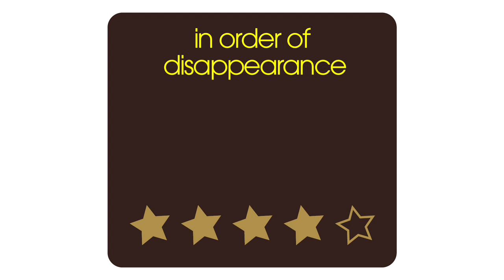In Order of Disappearance movie review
Film critic Nick Duncalf reviews darkly comic Scandinavian thriller In Order of Disapperance, starring Stellan Skarsgård for 60sec Movies. Snow plough driver Nils lives in the snowy north of Norway. When his son is murdered, he determines to punish those responsible.

Full In Order of Disappearance Review Transcript:

In Order of Disappearance is a Norwegian thriller ut it draws on a whole pool of Scandinavian talent,  so it stars Stellan Skarsgård, who's Swedish, and also co-stars Birgitte Sorensen, who's Katrina from Borgen - so she's of course Danish, so it has a lot of elements of Nordic noir right there. Stellan Skarsgård plays Nils, who's a snow-plough operator, and not a particularly bright man, and when his son is killed by the Mafia after getting mixed up in a drug smuggling ring, he decides that he's gonna take out all those responsible one by one so it's a sort a vigilante movie, but what sets it apart is that it also has a rich vein of a black comedy going through it, particularly a crime overlord called Greven, who has a horrendous ponytail and goatee combo and some of his scenes with his ex wife played by
Birgitte Sorensen are among the film's best scenes. It also has Bruno Ganz - that's Hitler from Downfall - playing a Serbian drug lord, Stellan Skarsgard always shines and because of this comedy it's a different and inventive thriller with some beautifully shot and atmospheric scenes in the snowy north of Norway.

In Order of Disappearance Official Cast:

Stellan Skarsgård  ... Nils
Birgitte Hjort Sørensen
Kristofer Hivju  ... Strike
Bruno Ganz  ... Papa
Sergej Trifunovic  ... Nebojsa
Tobias Santelmann  ... Finn
Pål Sverre Hagen  ... Greven (as Pål Sverre Valheim Hagen)
Jakob Oftebro  ... Aron Horowitz
Peter Andersson  ... Wingman
Anders Baasmo Christiansen  ... Geir
Goran Navojec  … Stojan